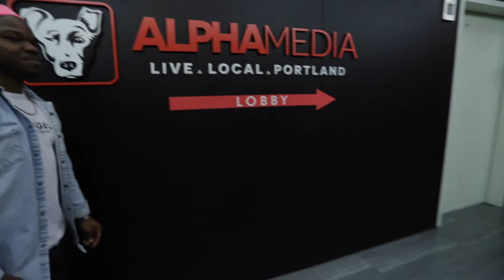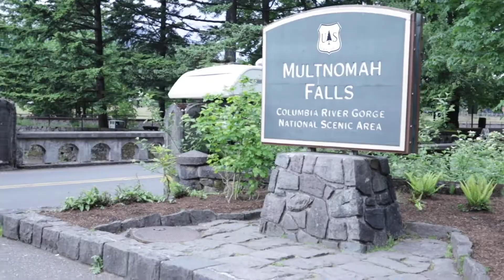ADVENTURE TIME: OREGON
We are traveling the PNW! We are visiting the best views and places to get away! This will be our first series, called "Adventure Time," and we are starting with Portland!

Equipment Used:
Canon 6D Mark ll
MacBook Air